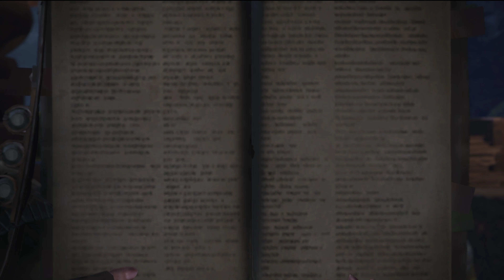audap's Monster Hunter World PS4 Pro P6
n Monster Hunter: World, the latest installment in the series, you can enjoy the ultimate hunting experience, using everything at your disposal to hunt monsters in a new world teeming with surprises and excitement.